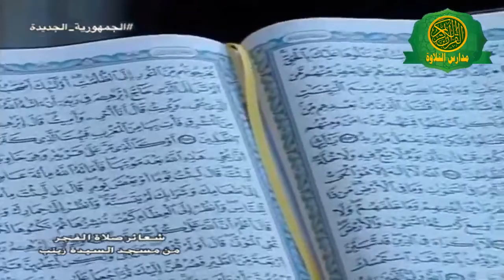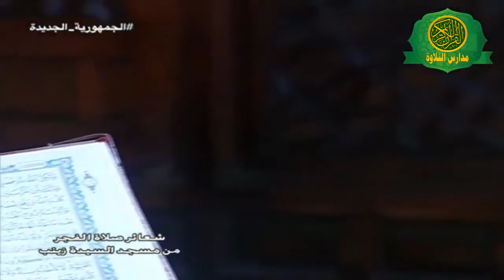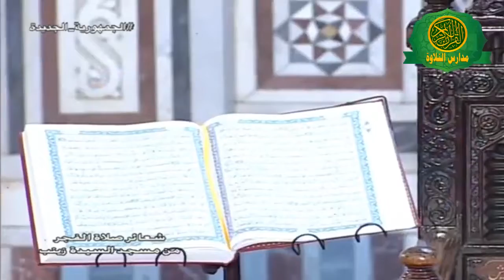Qari Ahmad Nuaina,Tilawat2022,Masjid Sayyadh Zainab,Qahira